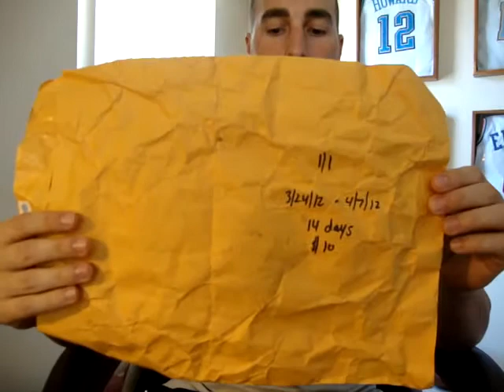2 TTM Success 4-7-12